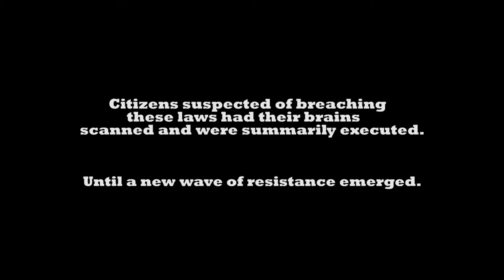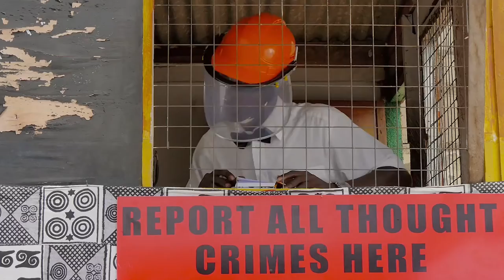Scizo "Don't Know Shwee" (Audio Film)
Scizo "Don't Know Shwee" audio Film release- 2015

Costume: Glen Afwireng & Tei Huagie

Afrogallonism Installation by Serge Attuquaye Clottey

Producer: Sionne Neely

Asst Producers: Nana Osei Kwadwo
 Nii Cee Oblitey Shadow

DP : Abass Ismail

Director: Mantse Aryeequaye

for REDD Kat Pictures